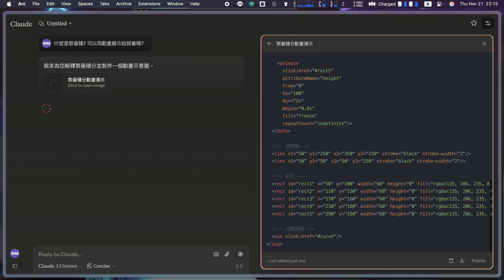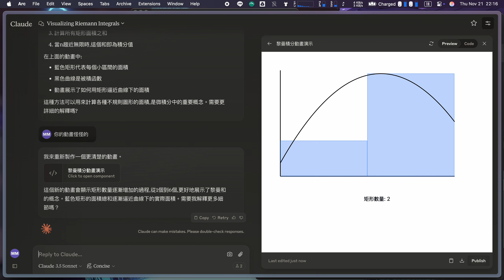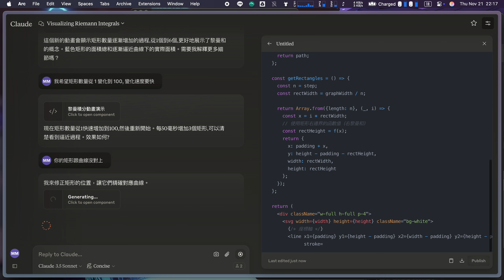Claude 黎曼積演示